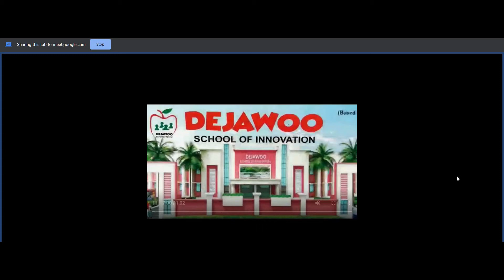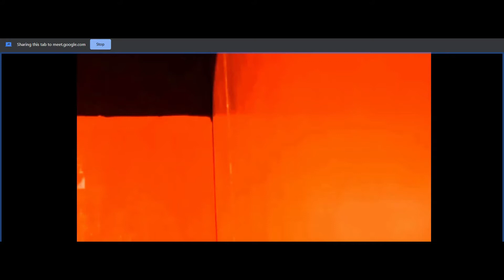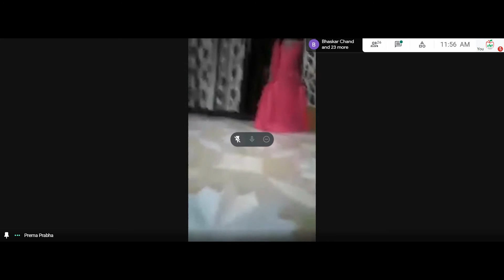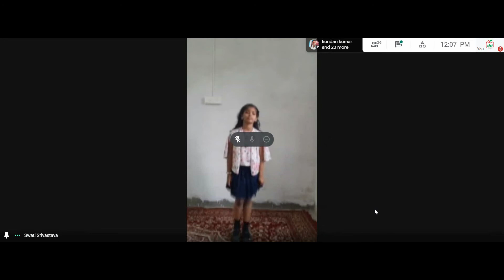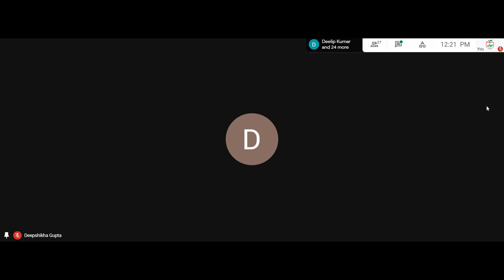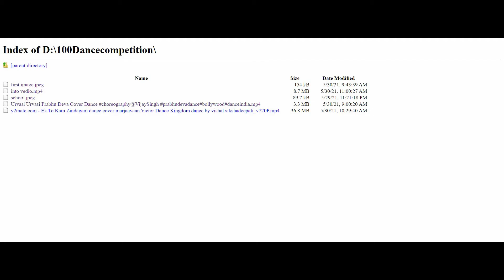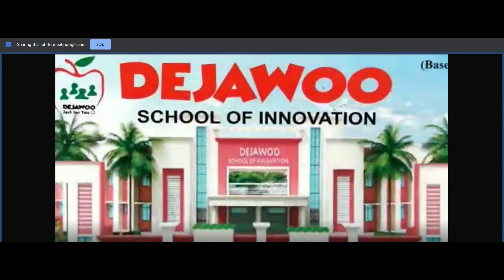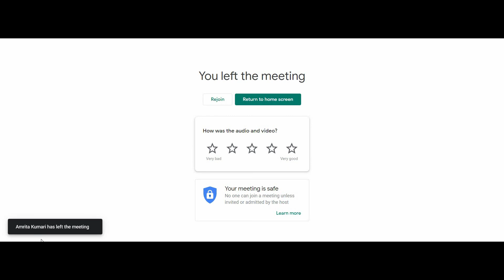dajwooo school of innovation I online dance competition